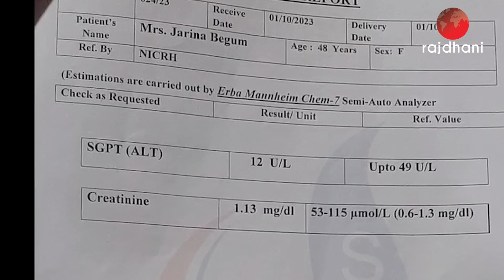বেঁচে থাকার আকুতি নিয়ে ক্যান্সার আক্রান্ত অস্বচ্ছল এক অসহায় নারী মানবিক সাহায্যের আবেদন